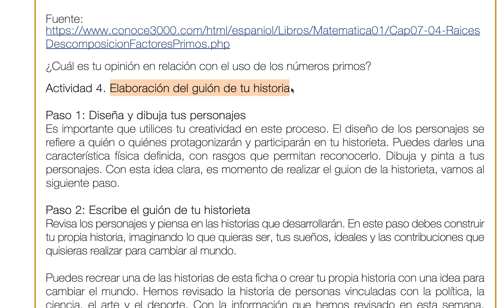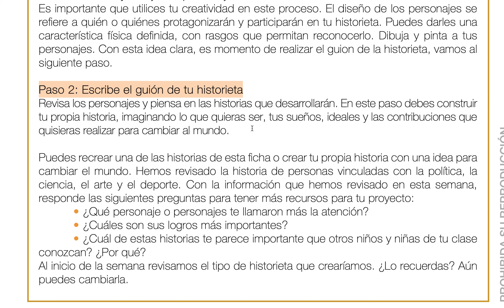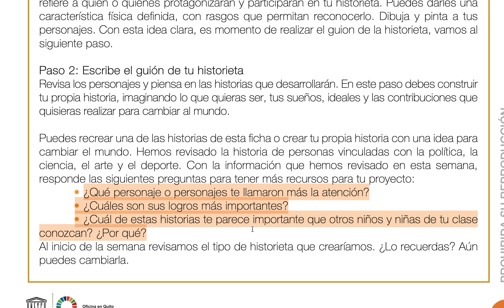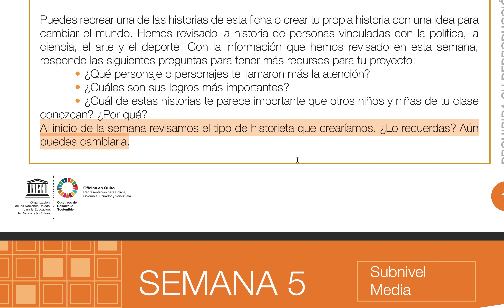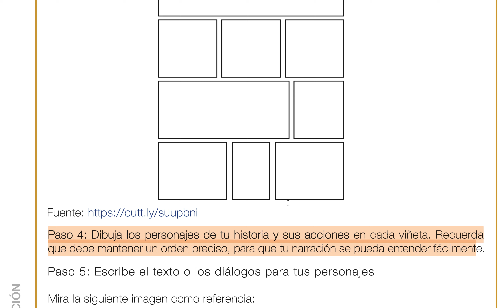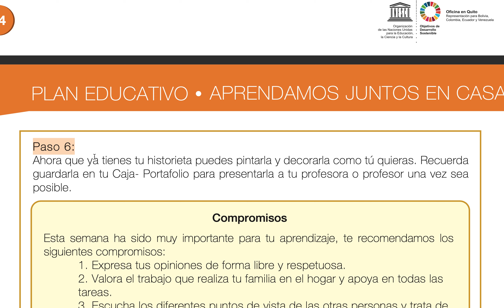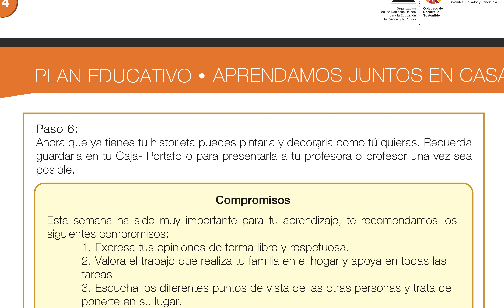Semana 5 - Actividad 4: El Guión (5, 6, 7 EGB)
*SI TIENES ALGUNA PREGUNTA O COMENTARIO:
También puedes dejar un comentario en el video haciéndonos una pregunta, y trataremos de responderte.